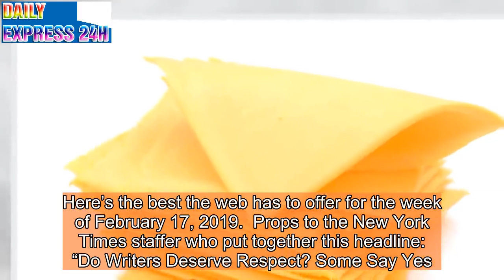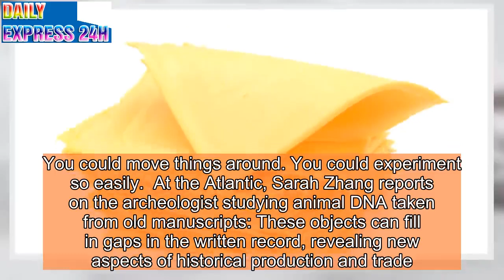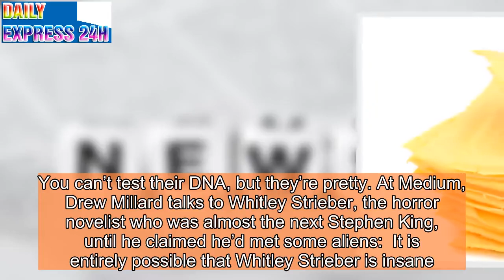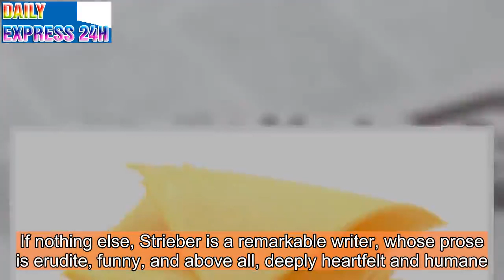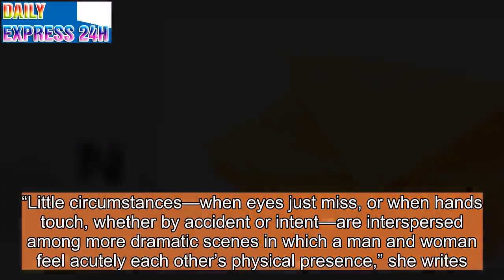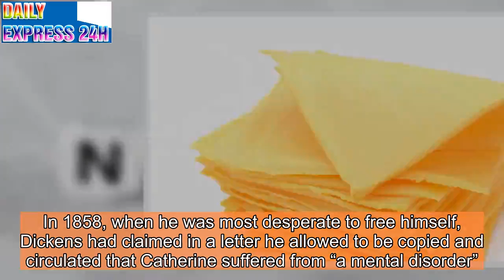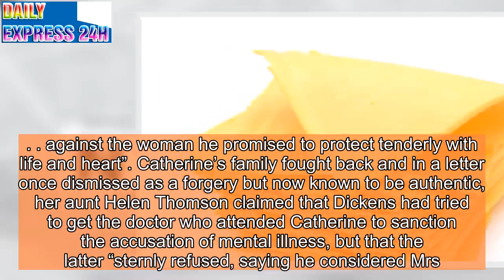There’s a book made out of American cheese